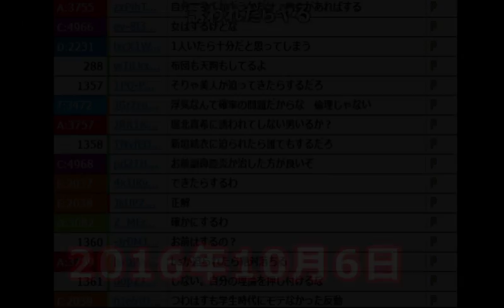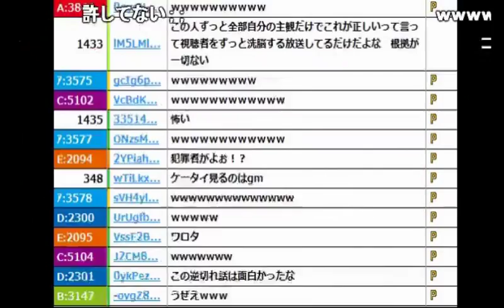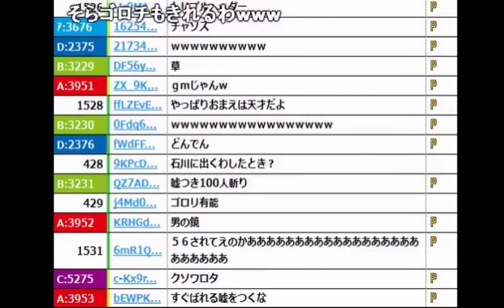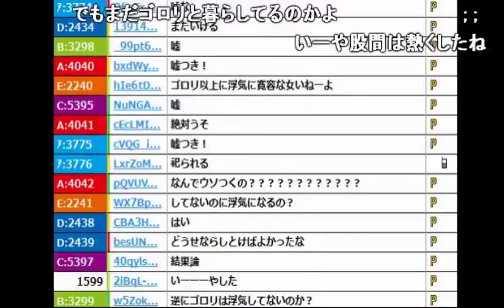【うんこちゃん】同時に2人と浮気すると逆に許される説【2016/10/06】